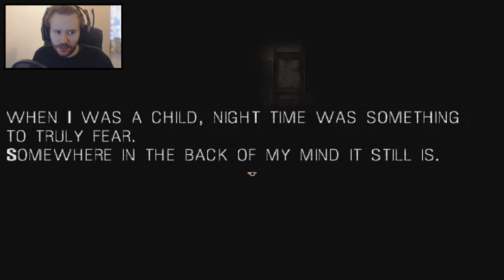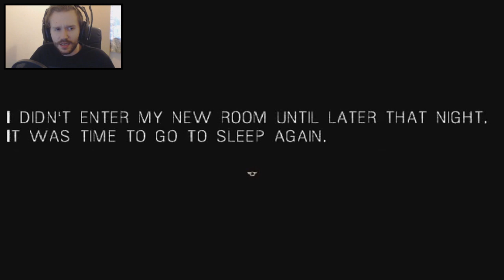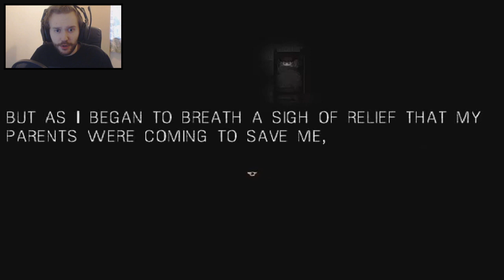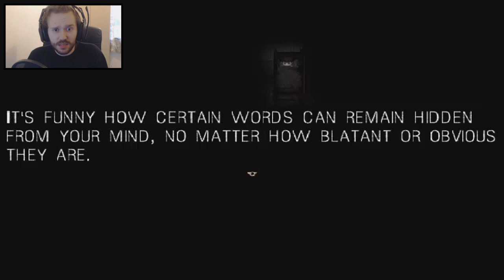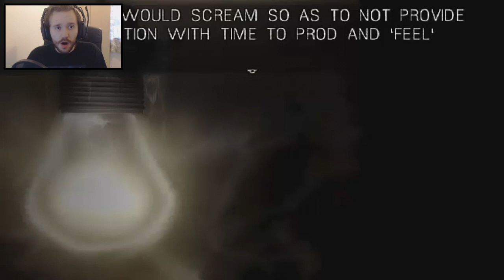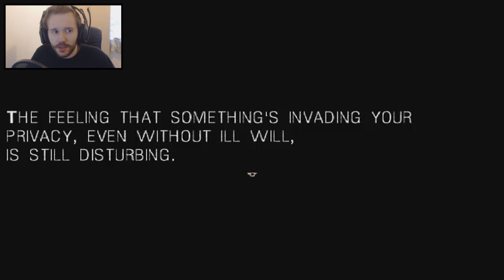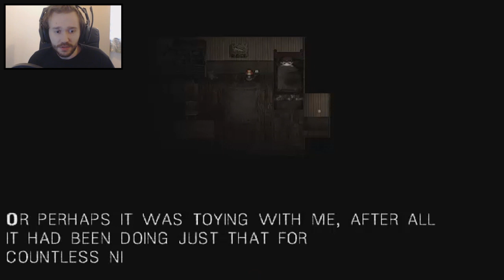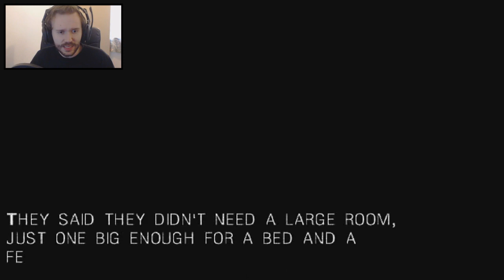BED TIME CREEPYPASTA! | It Moves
You're never alone when sleeping..